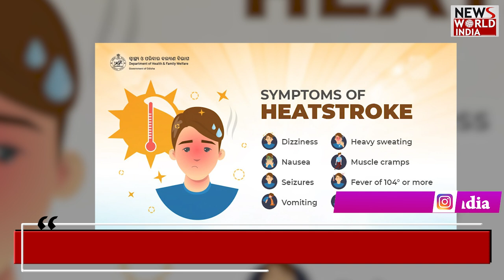भीषण गर्मी निगल रही जिंदगियां... | ODISA | HEAT WAVE | IMD ALERT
There are continuous reports of people dying due to rising heat and heat wave across the country... while in Odisha the heat is at its peak... Collectors have reported 99 cases of deaths due to heat wave in the last 72 hours. gave information. However, collectors have confirmed 20 of the 99 reported cases. The official further said that a total of 141 people have died so far this summer. Of these, heat wave is being said to be the cause of death of 26 people.